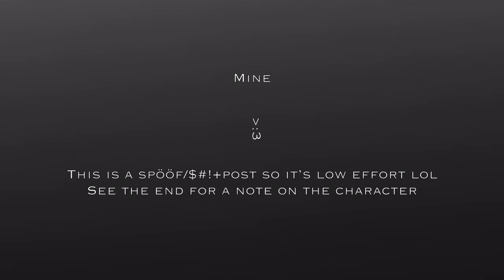Mine—OC PMV (look at the thumbnail for a summary lol)(smol blood warning for like 1 second)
Yea if u wanna ask questions about the Tormentor or about the series i’ll answer as long as the answer wouldnt spoil
(Refer to the Tormentor as ‘it’)